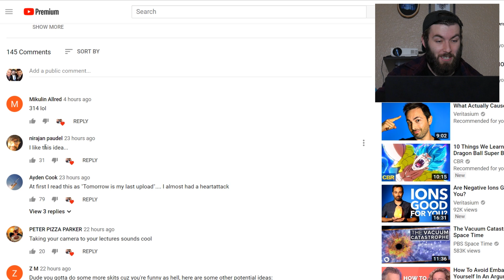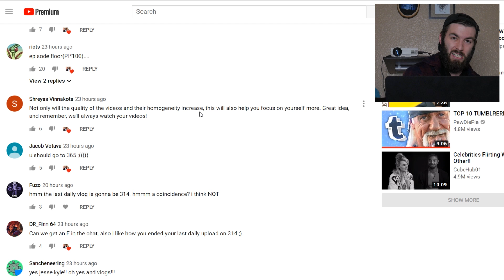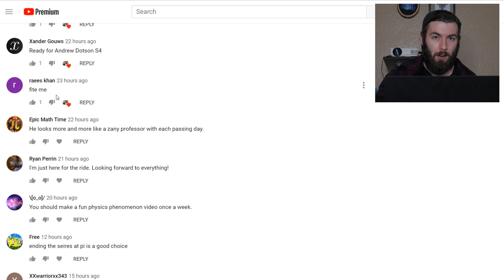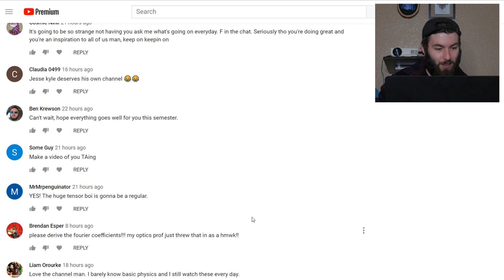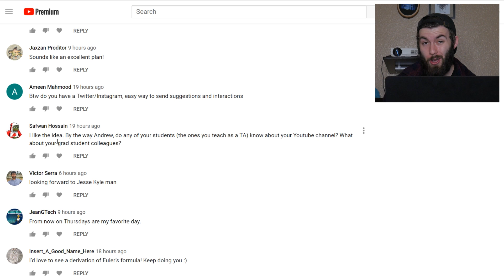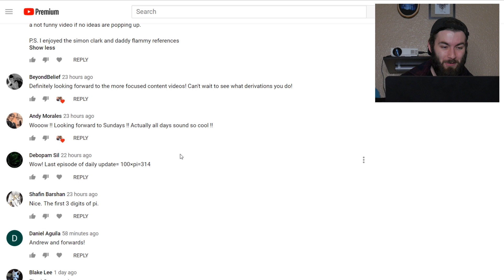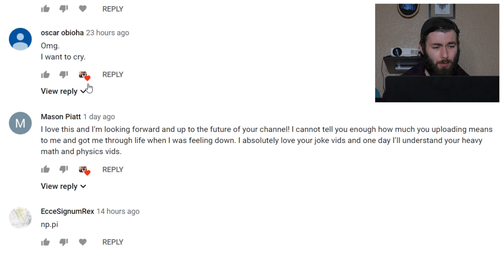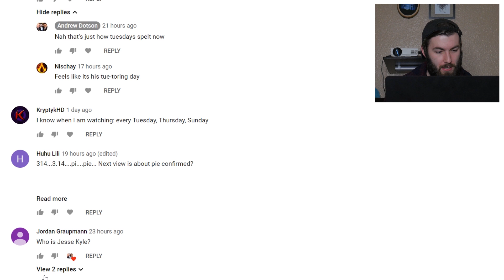The End of An Era | Reading Comments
This is the last daily physics upload, but not the last upload! Today I read the comments from yesterdays video.